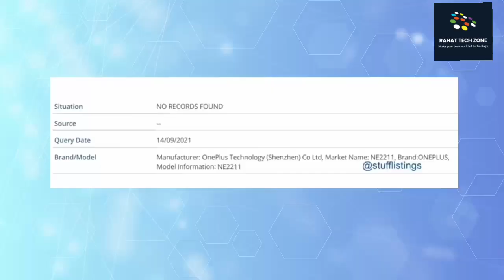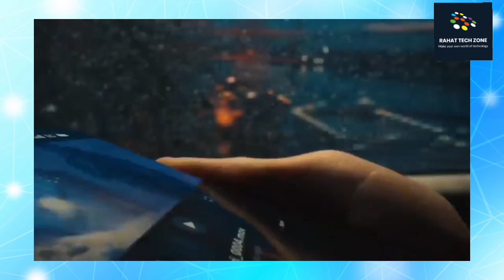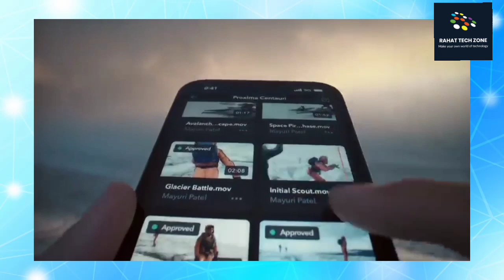Apple event highlights,Realme G notebook,Samsung galaxy s22 bad news|rtznews42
Assalamualaikum bangladesh. Hope you all are save,and happy by the grace of almighty Allah.In today's tech news I will share some latest technological current news.I will talk about Iphone 13 series,ipad mini,Redmi g notebook,galaxy m52 5G laimch and much more.I am rahat with you.please like the video amd don't forget to subscribe the channel.